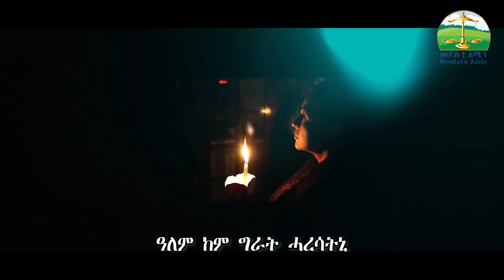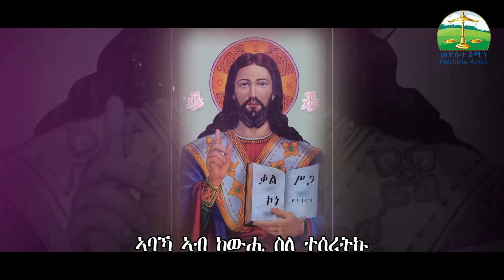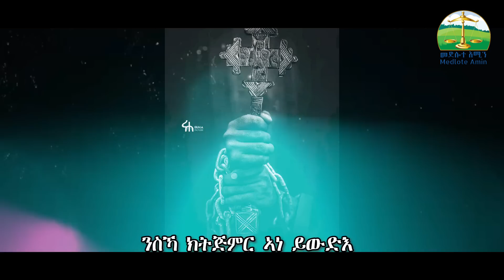"መን ሓሲብዎ ኣብዚ ክበጽሕ"New Eritrean Orthodox Tewahdo Mezmur zemari Yohannes Solomon 2023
ንዝደከመት ነፍሲ መጸናንዒ መታን ክኽውን ቃለ እግዚኣብሔር ናብ ኩሉ ክባጻሕ ሓላፍነትና እዩ። ንዓና ነቶም ነዚ ኣገልግሎት ኣምላክ መታዓይይቲ ዝኾና ድማ መታን ሰኒፍና ከይንርከብ በታ ናይ ፍቕሪ ጸሎትኩም ደግፉና ።

begena mezmur
daniel kibret orthodox sibket
tewahido church
ethiopian news
orthodox tewahido
Debesey Mezmur
Teahdo mezmur
Addis Ababa
Amharic Mezmur
Tigrinya mezmur
Ethiopian orthodox
Eritrean orthodox
Ethiopian orthdox
Mezmur orthodox
Tewahdo Tewahdo
Classical mezmur
Doney Tv show
Sefu ebs Ethopia
Debesey orthodo
Eri orthodox
Eritrean music
Eritrean orthodox mezmur
Eritrean mezmur Orthodox Tewahdo 2020
Menfesawi film tigrigna orthodox
Eritrean movie
Eritrean movie 2022
Eritrean movie 2022 new today
Eritrean comedy
Tigrigna mezmur orthodox
Eritrean orthodox mezmur 2022